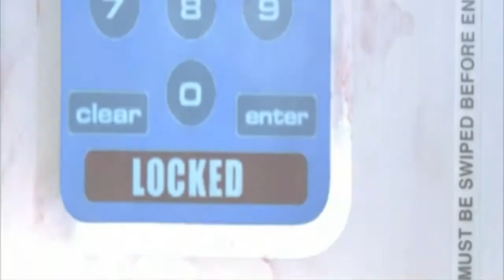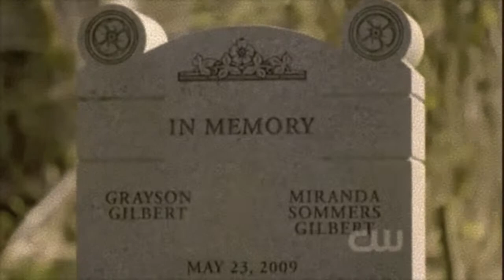One Of A Kind [AU] - Damon & Elena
Song: One Of A Kind by Placebo

Summary: Elena wakes up in the future and Damon is her doctor/scientist.

[ discontinued fanfiction story ]